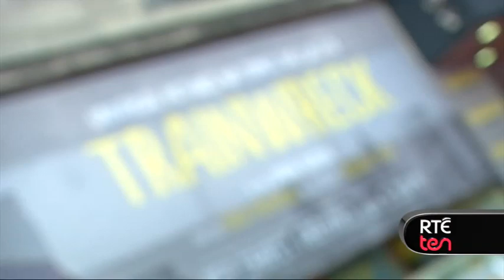TEN at the Trainwreck Premiere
Amy Schumer's hit comedy Trainwreck had its Irish premiere at The Savoy Cinema in Dublin where we caught up the actress and her co-stars Bill Hader and Vanessa Bayer.